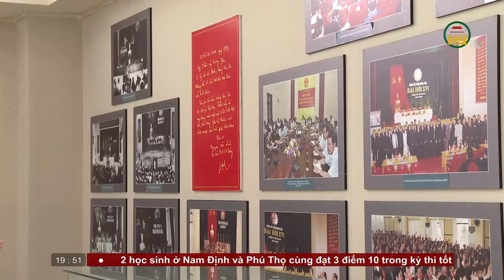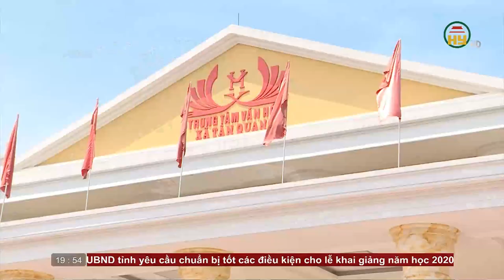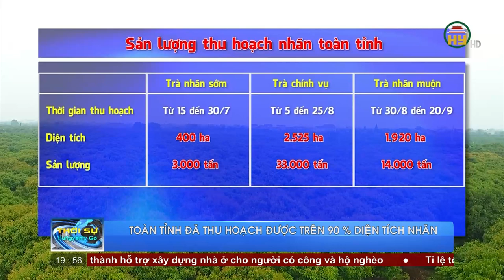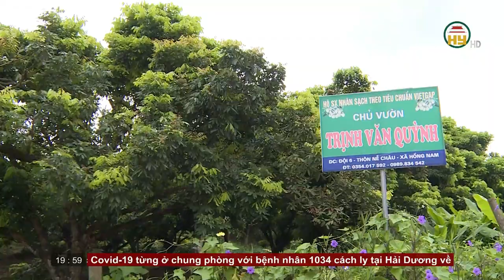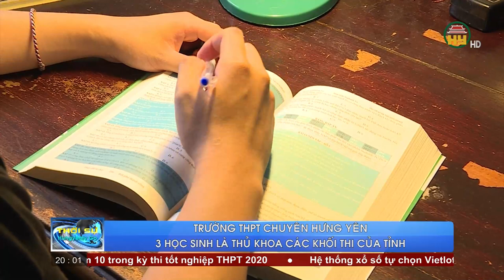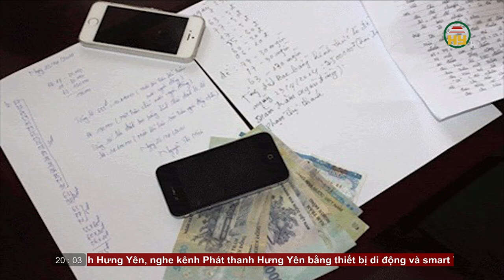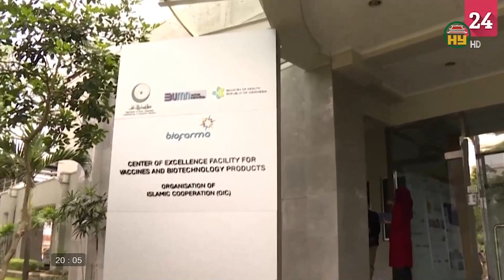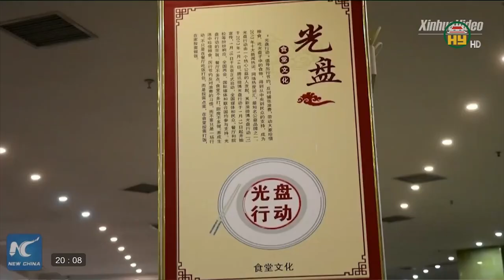Thời sự Hưng Yên thứ 6 ngày 28/8/2020